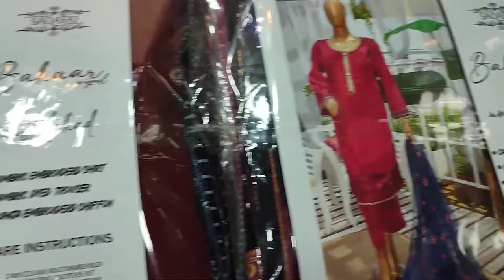latest Bahar Summer Cotton Embroidered Dress Stitch PKR 5200